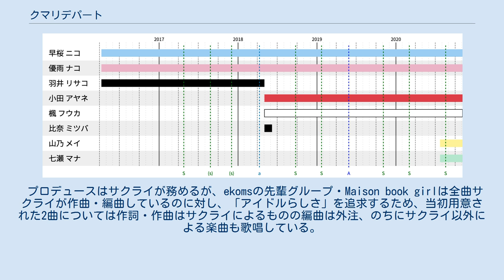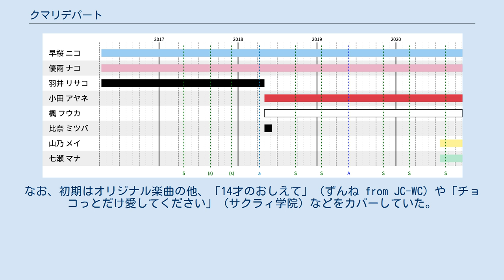クマリデパート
クマリデパート (Qumali Depart) は、日本の女性アイドルユニット。
所属事務所はekoms、所属レーベルはMUSIC@NOTE。
 サクライケンタ率いるekomsにより、「完全王道アイドル」として2016年結成。
ミスiD2016ファイナリストの羽井リサコ、同セミファイナリストの優雨ナコに加え、サクライの知人で中野ロープウェイの店主・イトウから紹介された早桜ニコの3人組として同年4月デビュー。
 プロデュースはサクライが務めるが、ekomsの先輩グループ・Maison book girlは全曲サクライが作曲・編曲しているのに対し、「アイドルらしさ」を追求するため、当初用意された2曲については作詞・作曲はサクライによるものの編曲は外注、のちにサクライ以外による楽曲も歌唱している。
なお、初期はオリジナル楽曲の他、「14才のおしえて」（ずんね from JC-WC）や「チョコっとだけ愛してください」（サクラィ学院）などをカバーしていた。
 2016年 2017年 2018年 2019年 2020年 2021年 2020年11月現在の在籍タイムライン S: シングル / (s): ライブ限定シングル / a: ミニアルバム / A: フルアルバム 公式サイト Twitter Instagram 楽曲配信